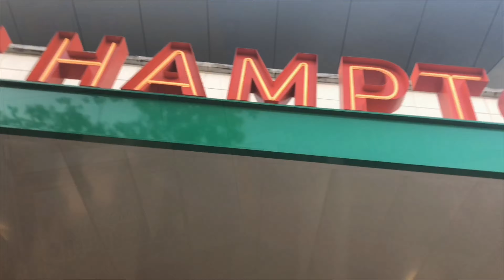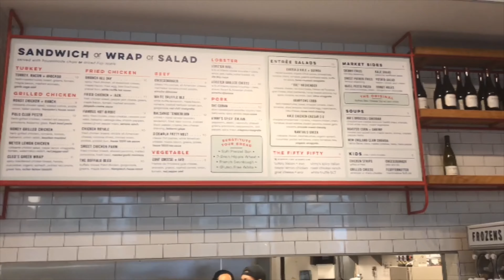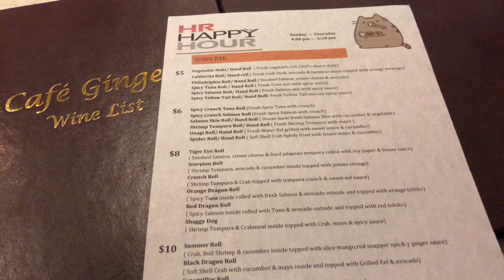ChooseJoy Fall Vlogs Ep. 1 | Uber Eats| East Hampton Sandwich Co. | Cafe Ginger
Fall is officially here and the Vlogs are gonna keep on rolling! I hope this Vlog inspires you to keep rolling and choose joy through any circumstances!